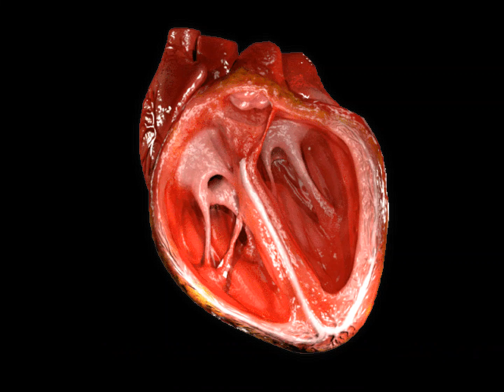Easy To Love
Lyrics: AI & LFN / Music: LFN
I'm easy to love, that's what they say
My heart is open and I'm here to stay
I'm that kind of guy who'll always be true
I love you forever, it will always be you.

I'm easy to love, that's what I know
My heart is ablaze, it's easy to show
I'll be your rock through good times and bad
I'll love you forever through the happy and sad.

You're easy to love, easy to hold
My world is so bright and so bold
You are all that I need, my shining star
I'll love you forever near or far

You are the beat in my heart's symphony
The one and only who sets my soul free
With your tender touch I feel alive
Together forever our love will thrive

I'm not perfect, but I am real
Let's build our MaLa world
We can do it, it's what I feel
I am your boy, you are my girl

I am your King and you are my Queen
Together our love will reign supreme
I'll be there when you're feeling low

You are what I need, my shining star